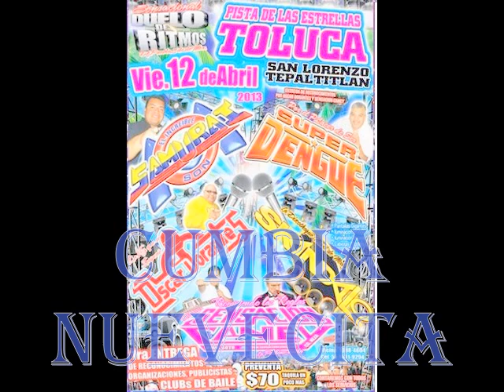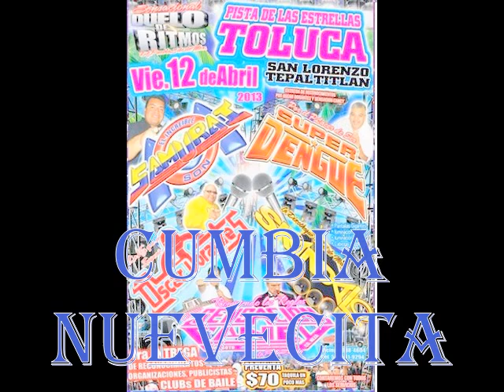CUMBIA NUEVECITA Sensacion Caney En Toluca 12 DE ABRIL DE 2013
VISITA SEGUIMOS BUSCANDO BUENA MUSICA!!